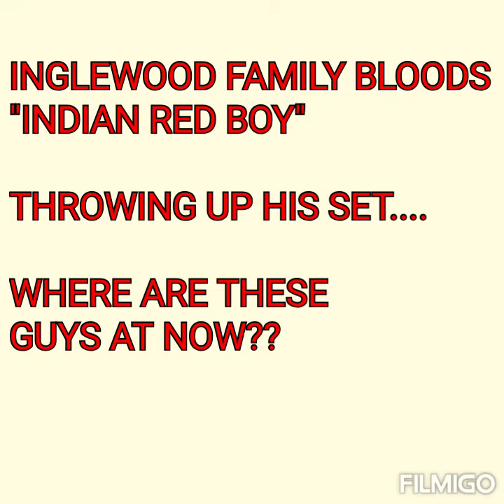Inglewood Family Bloods "Indian Red Boy" Throwing Up His Slime Set!! "Kapone 3" Responds To Crips!!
VIDEO OF "INDIAN RED BOY" THROWING UP HIS BLOOD GANG SET RIGHT BEFORE GETTING KILLED!!